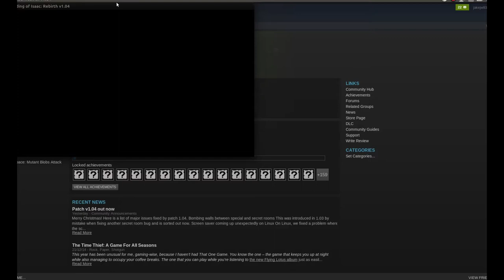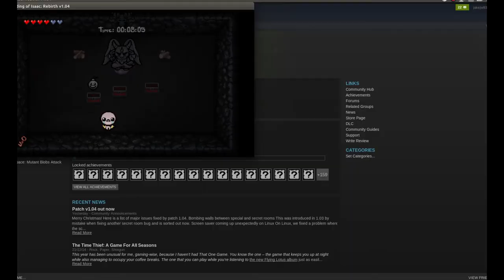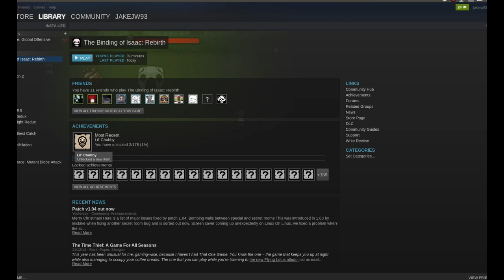Gaming In Linux : The Binding Of Isaac Rebirth (Native)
The Binding Of Isaac Rebirth  running in Ubuntu Linux natively!

GFX : Nvidia GTX670 2Gb x2
Memory: 8Gb Ram
Processor: Intel I5 2500 @ 3.30Ghz